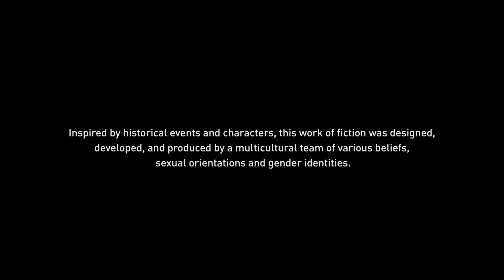Checking New Items & Changes In Assassin's Creed Valhalla (AC Mirage Rayhan Master Outfit)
What a Maxed Out 1000 Hours Assassin Looks Like in AC Valhalla - AC Mirage Rayhan Master Outfit

New Assassin's Creed Valhalla Update Incoming (AC Valhalla Part 2 of the Tombs of the Fallen Update)

This video includes: assassin's creed valhalla,ac valhalla,gamerish,assassin's creed,assassins creed valhalla,ac valhalla new game plus,assassin's creed valhalla new game plus,valhalla,assassin's creed valhalla update,ac valhalla new update,ac valhalla update,assassin's creed valhalla new update,assassin creed valhalla,assassins creed,assassin's creed valhalla tombs of the fallen,ac valhalla tombs of the fallen,valhalla update,assasins creed valhalla,ac valhalla news,creed,ac